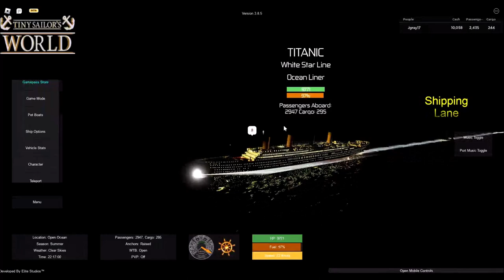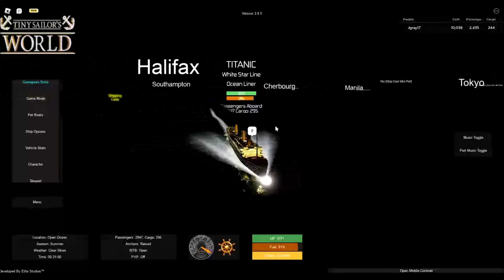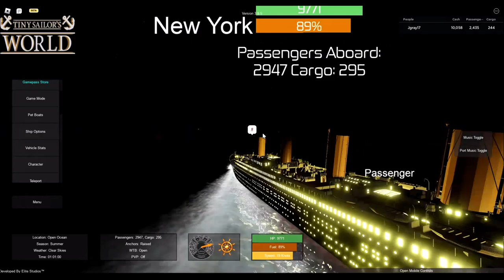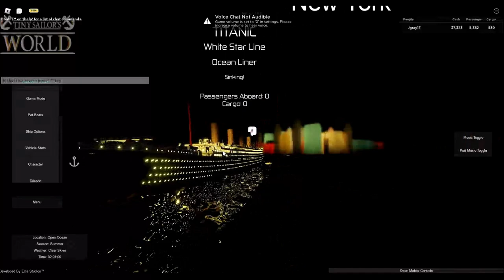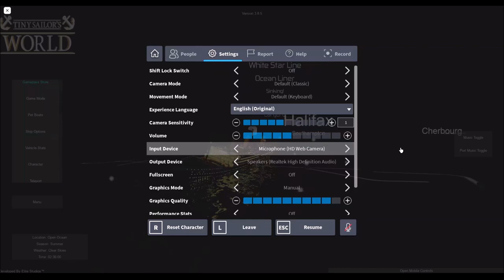Roblox: tiny sailors world. using titanic